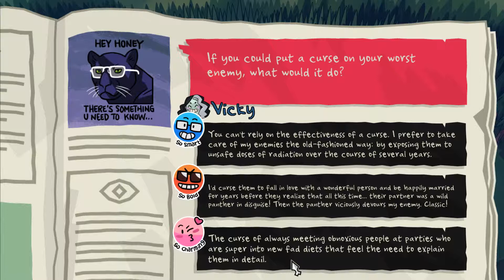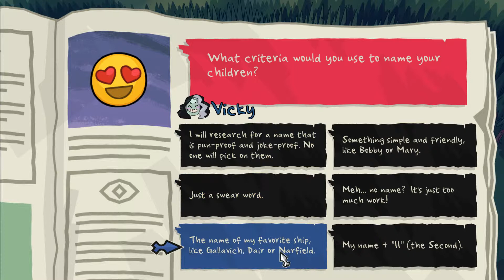Getting a Date, Finale: One Last Chance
So, one last toss of the dice to see if I can actually earn a date with one of my classmates. Will it work out?

High school was never this much fun!